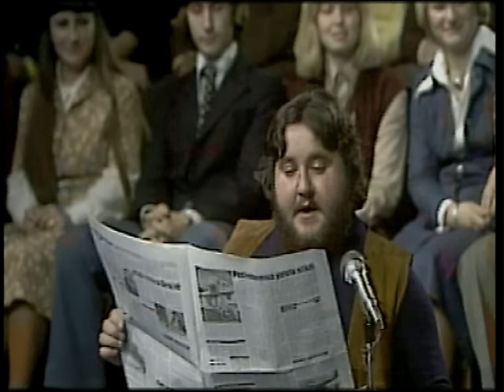Fešáci (Michal Tučný, Tomáš Linka) - Lojza a Líza (Fešáci v Lucerně 35 let, bonus)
Záznam vystoupení skupiny Fešáci a jejich hostů u příležitosti oslavy třicátých pátých narozenin kapely!

Text písně "Lojza a Líza":

Líza: Lojzo, hej, Lojzo!
Lojza: Ano, Lízinko?
Líza: Dojdeš pro vodu?
Lojza: Už běžím.
Líza: No proto!

Lojza:
Vědro má ve dně díru, milá Lízo, milá Lízo,
vědro má ve dně díru, milá Lízo, jak hrom.

Líza:
Tak ji ucpi, milý Lojzo, milý Lojzo, milý Lojzo,
tak ji ucpi, milý Lojzo, milý Lojzo, ucpi jí!

Lojza:
A čím ji mám ucpat, milá Lízo, milá Lízo,
a čím ji mám ucpat, milá Lízo, řekni čím.

Líza:
Kouskem slámy, milý Lojzo, milý Lojzo, milý, Lojzo, kouskem slámy, milý Lojzo, milý Lojzo, kouskem slámy.

Lojza:
Jenže sláma je dlouhá, milá Lízo, milá Lízo,
jenže sláma je dlouhá, milá Lízo, dlouhá.

Líza:
Tak ji utni, milý Lojzo, milý Lojzo, milý Lojzo,
tak ji utni, milý Lojzo, milý Lojzo, utni jí.

Lojza:
A čím ji mám utnout, milá Lízo, milá Lízo,
a čím ji mám utnout, milá Lízo, řekni čím.

Líza:
Sekerou, milý Lojzo, milý Lojzo, milý Lojzo,
sekerou, milý Lojzo, milý Lojzo, sekerou.

Lojza:
Jenže sekera je moc tupá, milá Lízo, milá Lízo,
jenže sekera je moc tupá, milá Lízo, tupá.

Líza:
Tak ji nabruš, milý Lojzo, milý Lojzo, milý Lojzo,
tak ji nabruš, milý Lojzo, milý Lojzo, nabruš jí.

Lojza:
A čím ji mám zbrousit, milá Lízo, milá Lízo,
a čím ji mám zbrousit, milá Lízo, řekni čím.

Líza:
Vem si brousek, milý Lojzo, milý Lojzo, milý Lojzo,
vem si brousek, milý Lojzo, milý Lojzo, brousek.

Lojza:
Jenže brousek je suchý, milá Lízo, milá Lízo,
jenže brousek je suchý, milá Lízo, suchý.

Líza:
Tak jej namoč, milý Lojzo, milý Lojzo, milý Lojzo,
tak jej namoč, milý Lojzo, milý Lojzo, smoč ho.

Lojza:
A čím ho mám smáčet, milá Lízo, milá Lízo,
a čím ho mám smáčet, milá Lízo, řekni čím.

Líza:
Zkus vodu, milý Lojzo, milý Lojzo, milý Lojzo,
zkus vodu, milý Lojzo, milý Lojzo, vem si vodu.

Lojza:
A v čem ji mám přinést, milá Lízo, milá Lízo,
a v čem ji mám přinést, milá Lízo, řekni v čem.

Líza:
No vem si vědro, milý Lojzo, milý Lojzo, milý Lojzo,
vem si vědro, milý Lojzo, milý Lojzo, vědro.

Z pořadu Chvíle pro písničku, 1979
Hudba traditional
Text Michal Bukovič